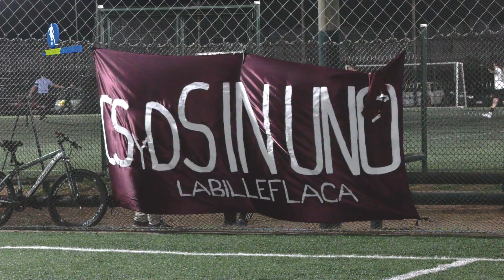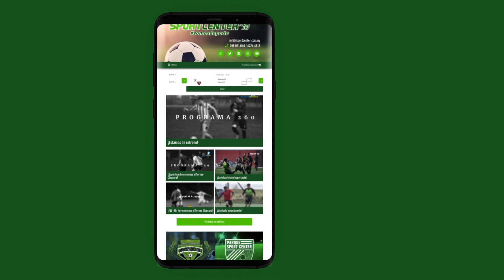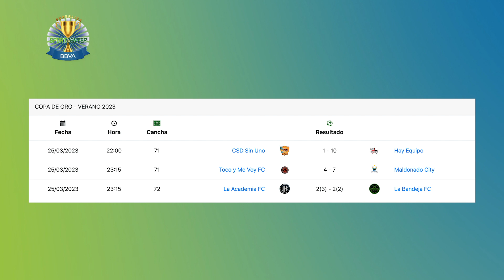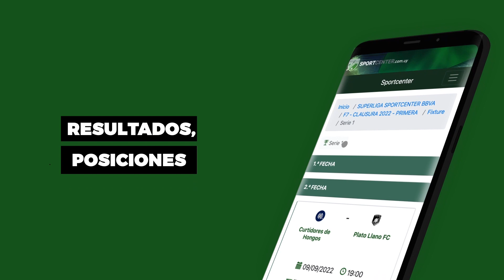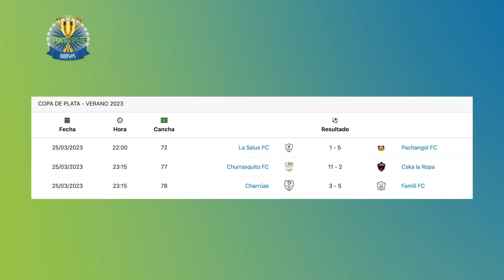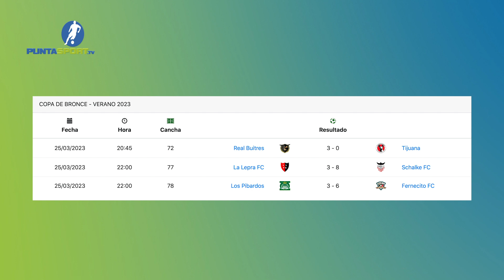PUNTASPORT.TV - PROGRAMA 346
PUNTASPORT.TV

⚽ Goles
🎥 Entrevistas

categorias: Futbol 7 Libre
tags[hay equipo, csd sin uno, la academia fc, la bandeja fc, pachangol fc, la salus fc, schalke fc, la lepra fc, fernecito fc, los pibardos]